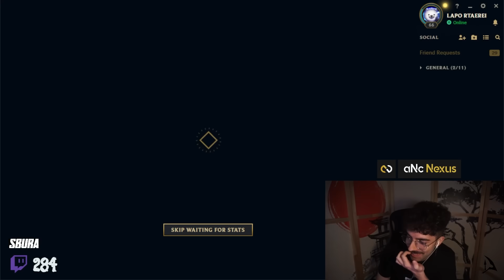TROLL ARENA CON I CAMPIONI DEL TUTORIAL